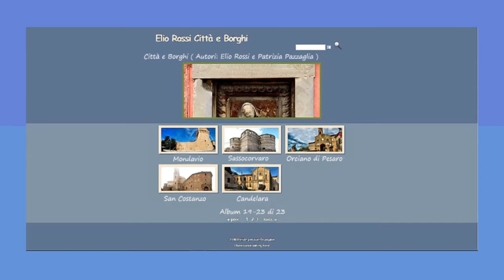Città e Borghi🐌Presentazione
Città e Regioni Italiane.

In questo canale di YouTube, utilizziamo il materiale fotografico del sito, città e borghi.
Creando video con lo stesso intento, cioè, di valorizzare città e borghi italiani.